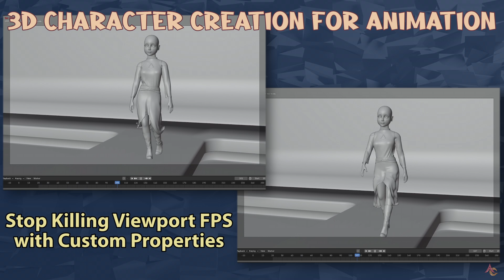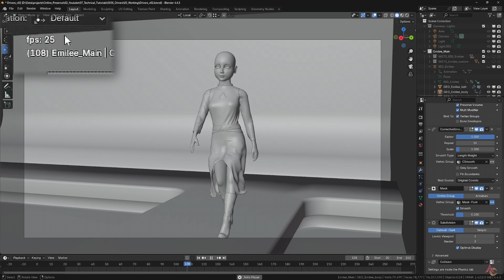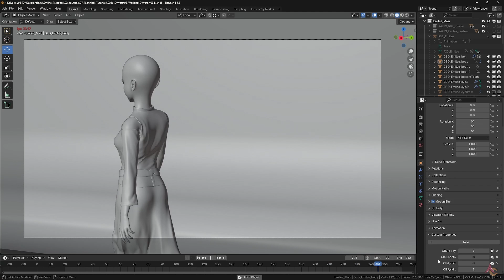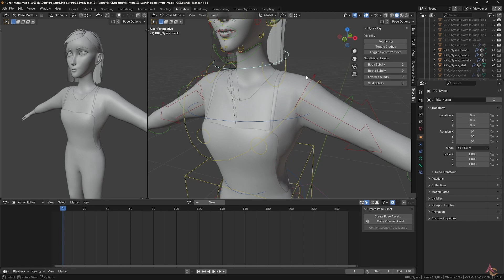Stop Killing Viewport FPS with Custom Properties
Making use of Custom Properties with Drivers in Blender can be a powerful process in an animation pipeline.
However, just because you can add and connect them up almost anywhere, doesn't mean that doing so is always a good idea.
In this video I demonstrate the impact that a poorly placed Custom Property and Driver can have on animation viewport playback and how to achieve the same final result, without the impact on fps.

CHAPTERS
00:00 Opening
00:31 Collection Based Properties
01:38 Object Based Properties
02:38 UI Setup for Custom Properties
03:44 Outro